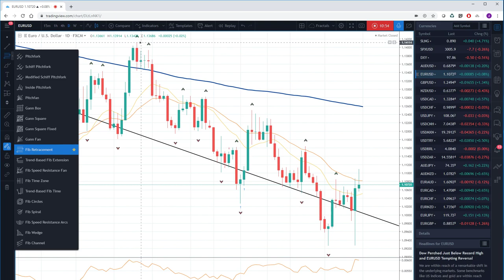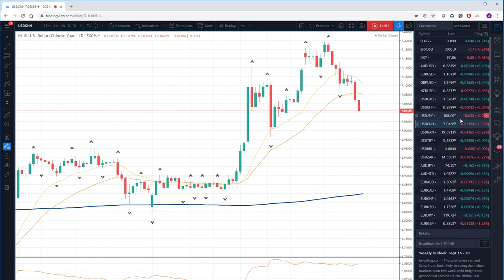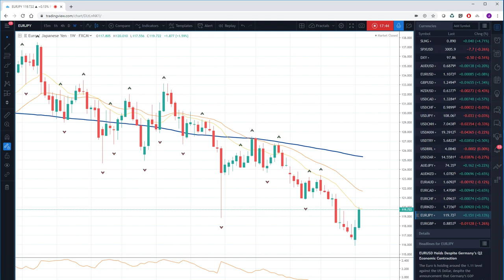15Sept19 Week Ahead Preview - PrivateerFX